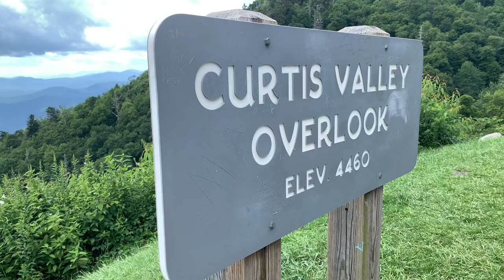Moving to Asheville from Chicago.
Matt and Michael are sharing their journey of moving to Asheville from Chicago, share their perspective on weather in Asheville, thoughts on downtown Asheville, Asheville traffic problem and many other things.

Have a question? Drop it in the comments!

Our team gets a ton of inquires about Asheville and surrounding areas. We  LOVE helping people relocate to the Asheville area! If you are moving to Asheville or anywhere in Western North Carolina, I’d love to make the transition easier for you.

I am from Russia, Western Siberia to be exact (no, it’s not that bad ). My husband and I lived in Asheville since 2004 and absolutely love it here! In 2015 we became parents to a baby boy, Dmitry (named after my grandfather). And in January 2020 Dmitry became a big brother to Katya. We now share our home with Romeo, who is a jack russell  (We lost our first dog in 2022).

We are a team of full time REALTORS® in Asheville, NC.